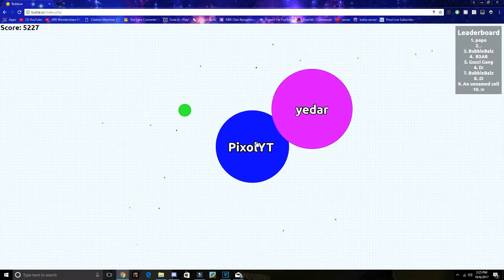free clips no sound